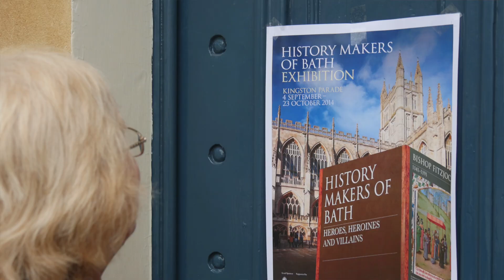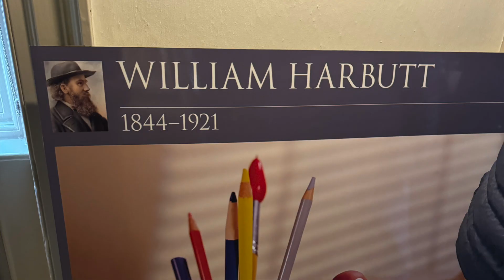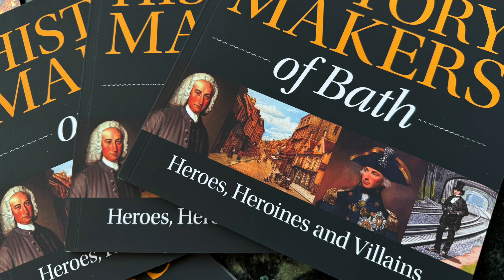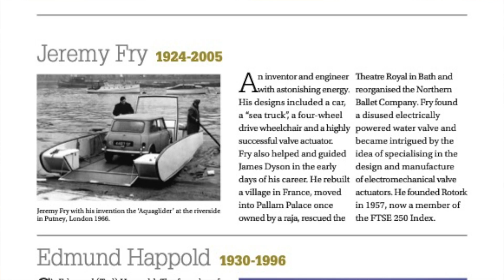History Makers of Bath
I first came across Angela Calvert-Jones back in the autumn of 2014 when Bath Newseum first gave her some publicity for a project dear to her heart.

She had organised an open-air exhibition - alongside Bath Abbey - of visual boards representing some of the known and lesser-known faces of those city-dwellers who had added to our history by their own particular accomplishments.

Angela took her inspiration from her own great-grandfather William Sweetland - a local church organ builder of note - who is now one of those local (and nationally-known) celebrities to be featured in print with the publication of History Makers of Bath.

Angela launched her book at a gathering at Woods Restaurant last night.

She told her audience:
"My main reason for the book is to celebrate Bath’s History Makers and to explore their full potential. Their legacies attract visitors worldwide and encourage people to choose Bath as their home. Yet very few people have any idea of their tangible assets, who they are, or their ability to inspire new generations, whether in engineering, art, theatre, or sport.  Understanding the success and failures of Bath’s history makers provides significant education for us all."

Two previous 'History Makers' events raised over £16,000 for charity.

She added: 'The History Makers of Bath book continues to support a local charity. I am pleased to announce that the History Makers book is supporting Focus Counselling, a well-deserving charity with offices in Bath, Frome and Wells."

Before things got too busy l had time to ask her how she decided to put her local celebrities into a book form.